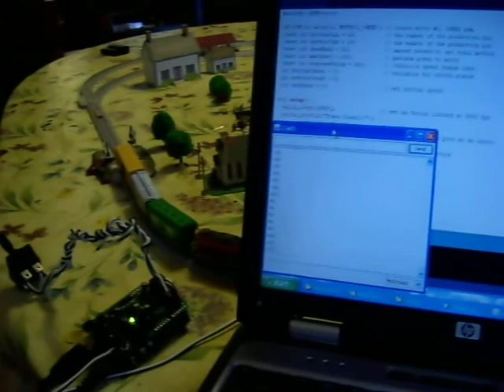Arduino Model Train Microcontroller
A more functional train microcontroller.  Consists of an open-source Arduino microcontroller with Lada Ada's motor shield kit Power is coming from a 12V wall transformer which powers both the Arduino (at 5V), and the shield(at 12V).  The shield provides pulse-width modulated DC to the rails.  The microcontroller is programmed to control direction, maximum speed, and rate of change.   I am using a momentary toggle switch with center off to increase or decrease speed.  The computer is reading the current settings from the controller over a USB connection.  Hitting the reset button automatically stops the train.